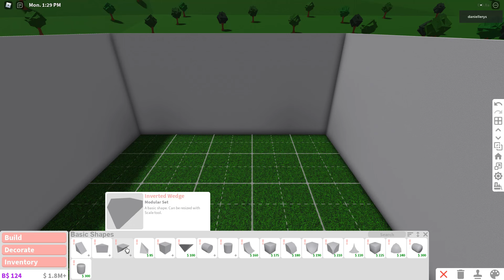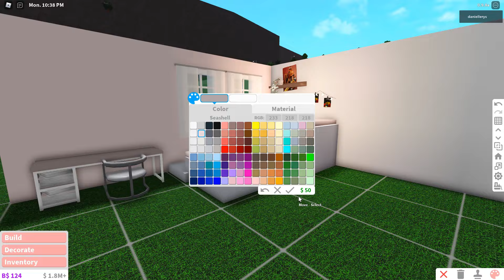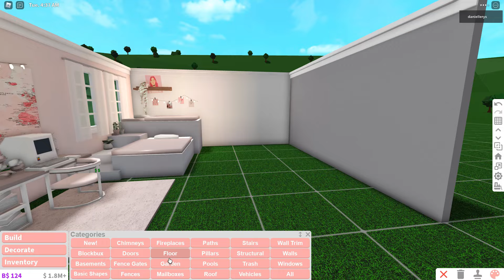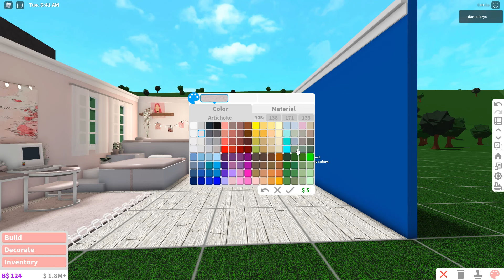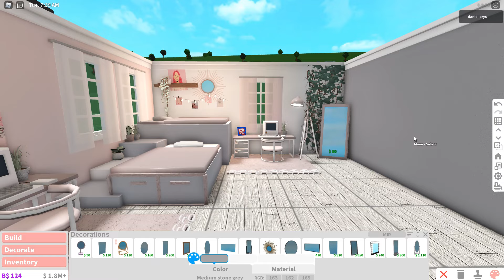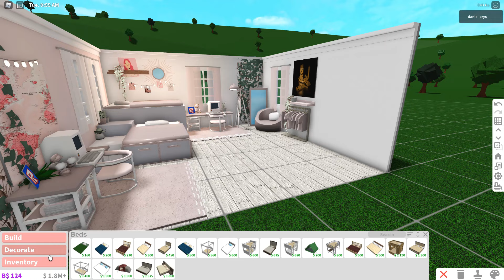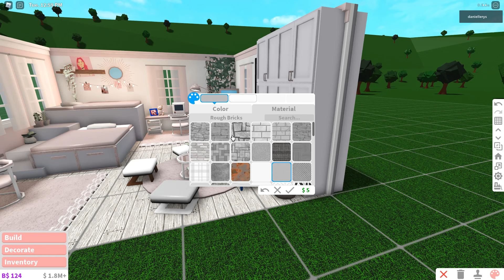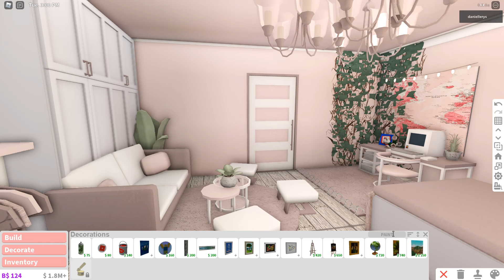BLOXBURG: Aesthetic Twin Bedroom | 18k ♡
·˚ ༘♡ ·˚ ♡ OPEN ME ·˚ ༘♡ ·˚ ♡

｡ﾟ•┈୨♡୧┈•ﾟ｡

｡ﾟ•┈୨♡୧┈•ﾟ｡

Value: 18,471k

house info:
bedroom only

Game-passes used: Advance placement

｡ﾟ•┈୨♡୧┈•ﾟ｡

Decals:
Search for 'aesthetic white"

｡ﾟ•┈୨♡୧┈•ﾟ｡

Recorder 📷:
Bandicam

Video Editor 📽️:
Filmora 9

Thumbnail Editor 🖌️:
PhotoShop/Picsart

Song 🐚:
｡ﾟ•┈୨♡୧┈•ﾟ｡

｡ﾟ•┈୨♡୧┈•ﾟ｡